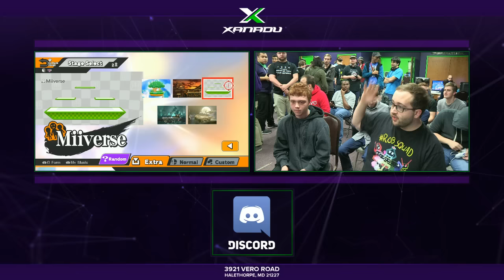S@X 148 - Wildcat (Wii Fit Trainer) Vs. Mister Eric (Cloud, R.O.B.) SSB4 - Smash Wii U - Smash 4